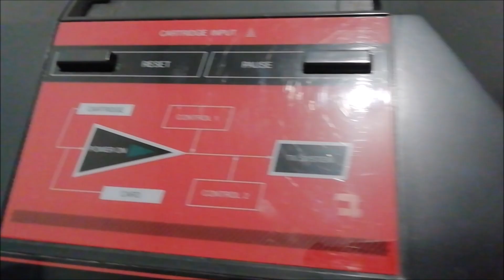Run Out est désormais en LIVE ! (Bande Annonce)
Venez nombreux pour partager vos impressions, vos souvenirs et vos anecdotes en LIVE !